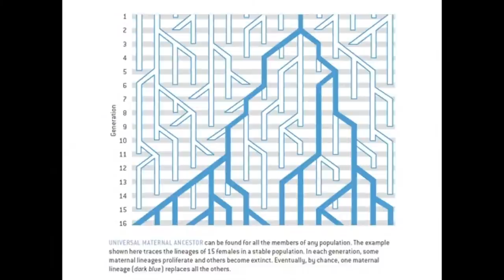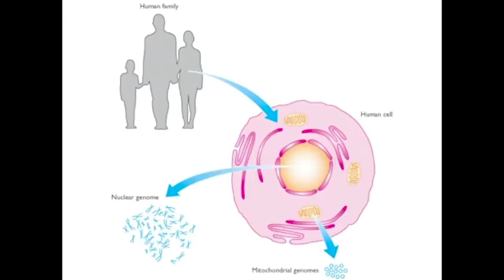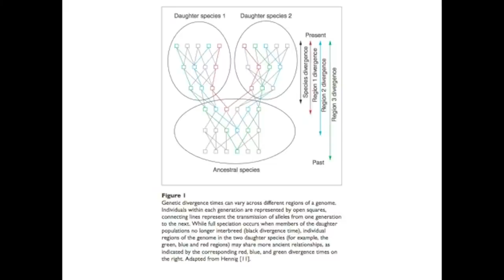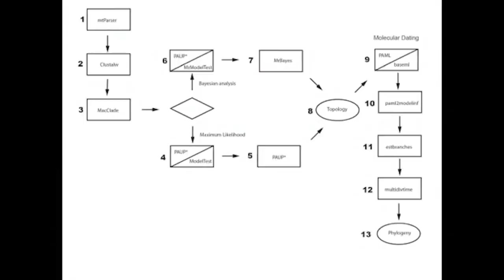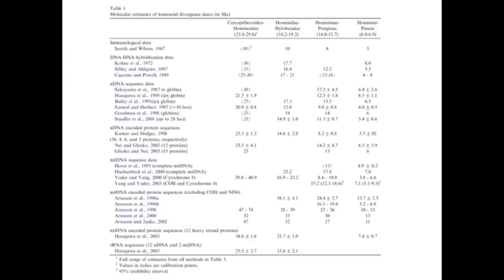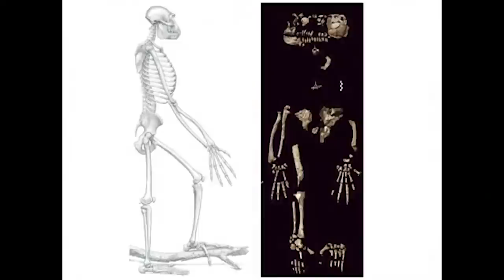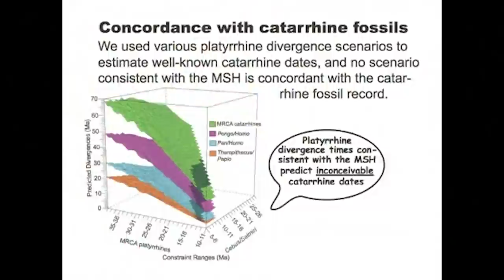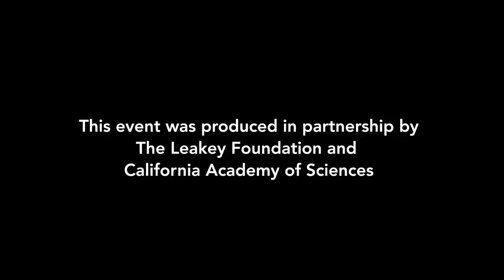A New Tale of the Primate Split (2010)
In this talk from 2010, Todd Disotell discusses how advances in molecular genetics are radically changing ideas about the appearance of primates and the subsequent branching off of the major lineages. Previously, it was thought primates first appeared some 65 million years ago; now experts are proposing dates as far back as 80-90 million years ago, when dinosaurs roamed the Earth. The hazy image of our lineage provided by the fossil record is now coming into focus thanks to new molecular analytical techniques; researchers now have whole genome sequences representing at least one member of each major lineages and whole mitochondrial lineages of nearly every genus in the order Primates.